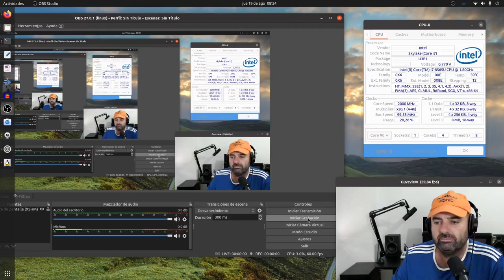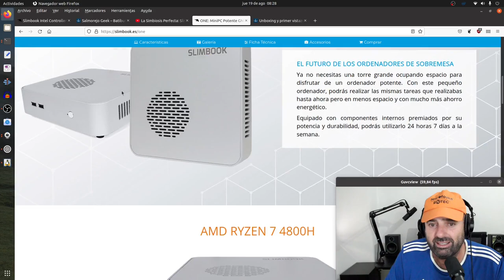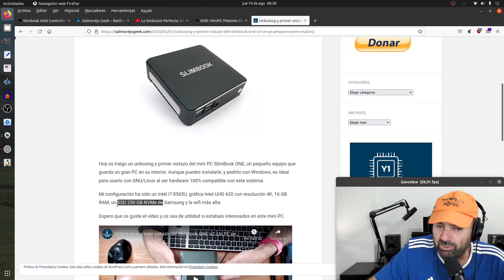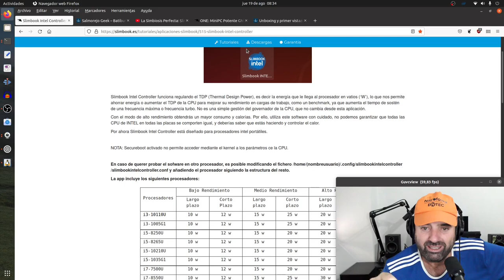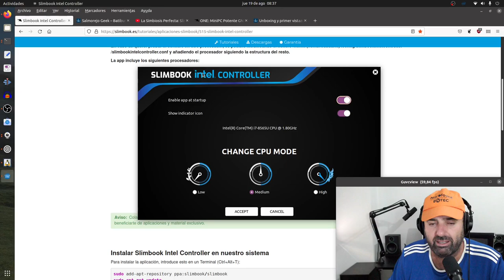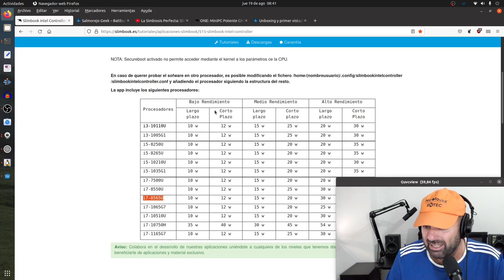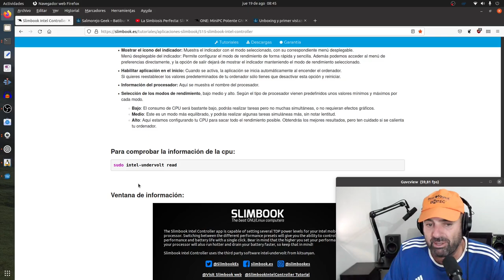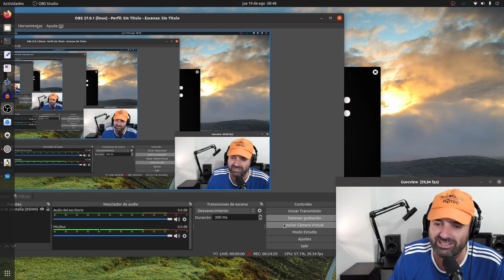Saca el máximo provecho a tu equipo SlimBook u otro Intel compatible con SlimBook Intel Controller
Si ya había hablado de SlimBook AMD Controller, la utilidad de la gente de SlimBook para eqipos AMD Ryzen, hoy os vengo a hablar de SlimBook Intel Controller, la equivalencia para equipos Intel.

Es una utilidad con la que podemos configurar y adaptar el rendimiento del procesador, y por ende del equipo, a distintas situaciones. Muy últil para en todo momento tener el dominio de los recursos de la máquina.